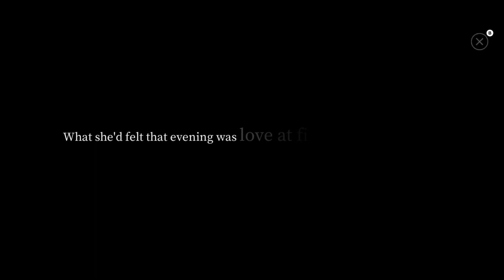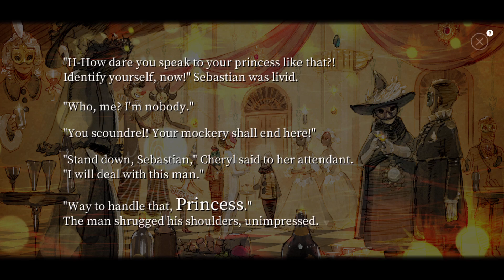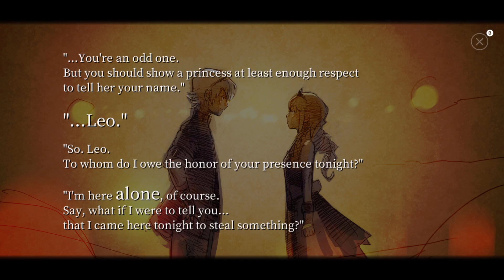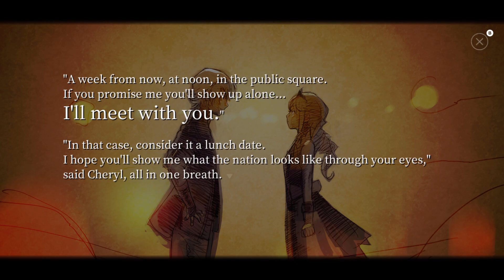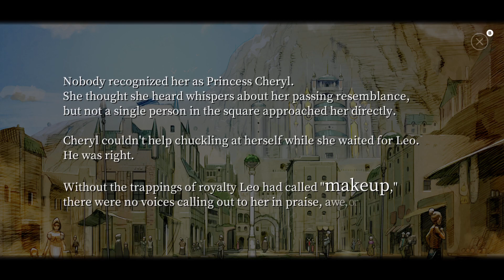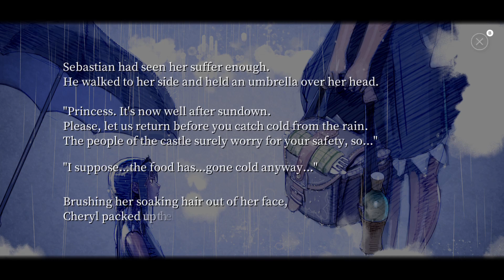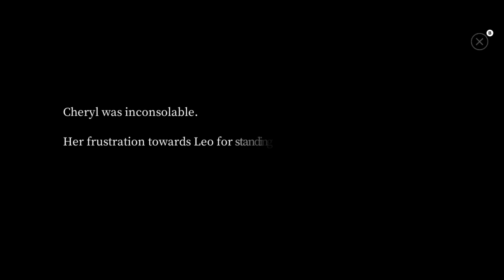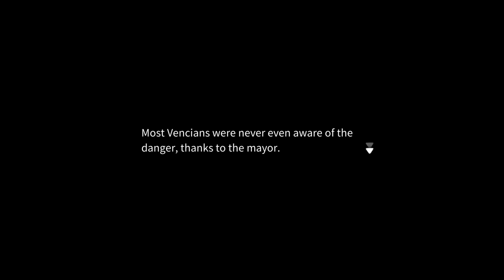[FANTASIAN] #3 - ถามชาวประมง ก็คงไม่เข้าใจ